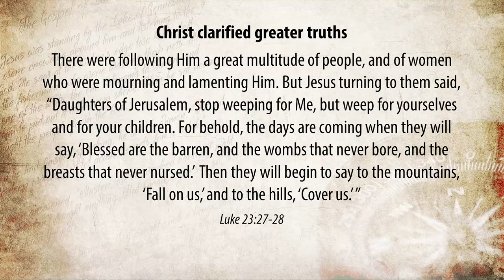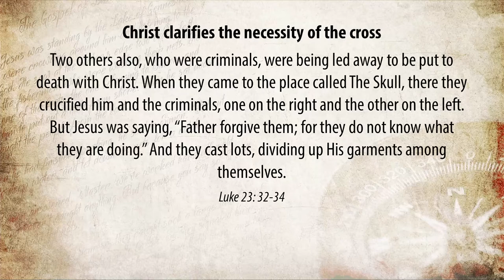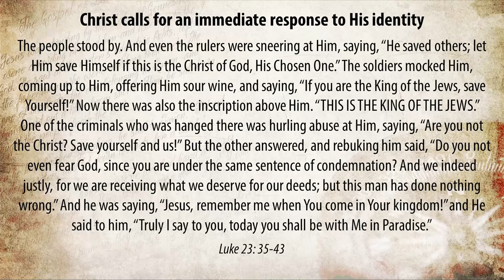The Value of the Cross | October 10, 2021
In Luke 23 Christ is dying on the cross. Even though there are a multitude of witnesses, a common criminal might be the only one who became a Christian that day. The criminal was objective. He was a sinner and Christ was innocent. The criminal listened to what Christ had to say. Do you? The criminal welcomed Christ’s message. Do you? The criminal responded to Christ’s identity. Do you? DNA testing has proved there are many people who are innocent who were put in jail. But although they are innocent of that particular crime, very often they have been found guilty of several unrelated crimes. Does being innocent of a particular sin set you up for self-righteousness? So many today feel morally superior when in fact their life is filled with sinful acts. Christ tells the women of Jerusalem not to weep for him but to weep for themselves. That’s odd. So this Sunday we'll consider criminals, the ladies of Jerusalem, and those who feel morally superior because of their stand on justice and various moral issues.